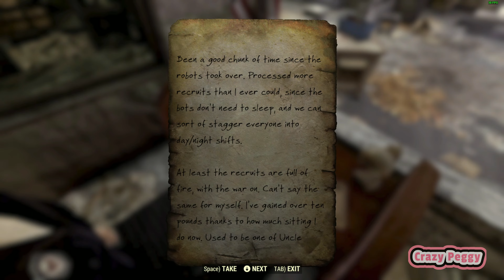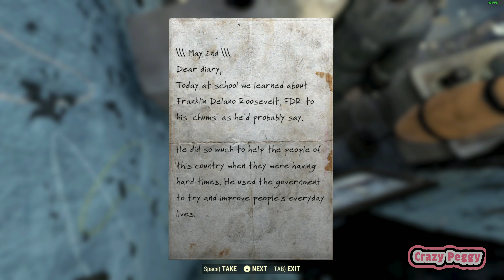Private Peggy - Fallout 76/Co-Op (No Commentary) Part 9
After a difficult training from being a recruit, we became a private! We even got a dirty uniform and a dirty helmet. What an honor!

🎮 Join Crazy Peggy and Kurigo as we venture into the post-apocalyptic world of Fallout 76! In this exciting co-op Let's Play, we'll explore the vast wasteland, complete thrilling quests, and battle fearsome enemies together. 💥